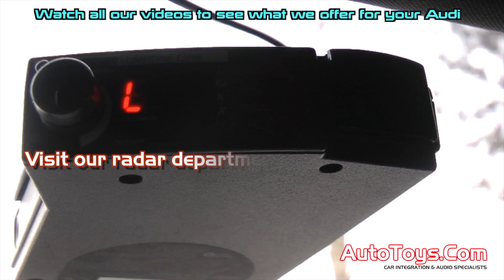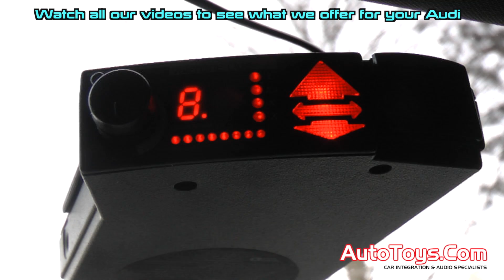VALENTINE ONE WIRING WITH FUSE TAP AND CIGARETTE LIGHTER PLUG - AUDI A4 S-LINE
ABOUT: In this Video, we show you how to tap power for your Valentine 1 Radar detector in a Audi A4 S-Line. We tapped off the headlight adjustment circuit so it is not a vital car function outlet in case the fuse blows, and it had a factory 5 amp fuse rating. This is a MINI ATC , sometimes called ATM mini fuse. So if you want to do the same thing, you need the MINI FUSE version. The larger fuses are called ATC fuses. We sell ALL the different kinds of FUSE taps, and we also have the fuses. And we sell the fuses in small quantities also!  We also sell the Red / Black wire we used in foot increments. The reason why this wire is so good, and it is what we use, is because it is in red and black for easy polarity identification. It is also 16 gauge, so it is a nice size wire without being too thin or too clunky! Its always in stock, because we always use it in our own installations. We also show you a brief highlight of a Dension GWP1AC1 Gateway Pro install at the end of the video, we have the full video